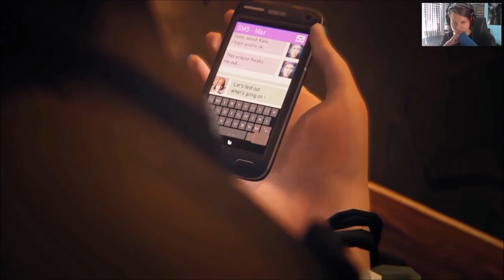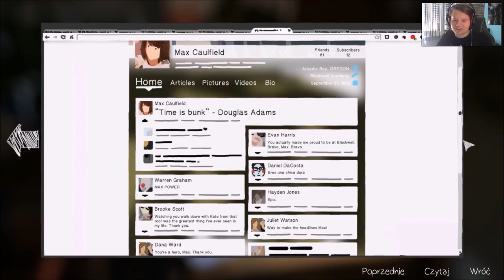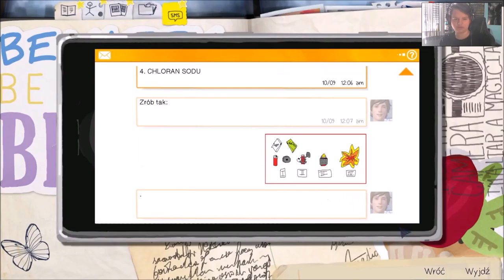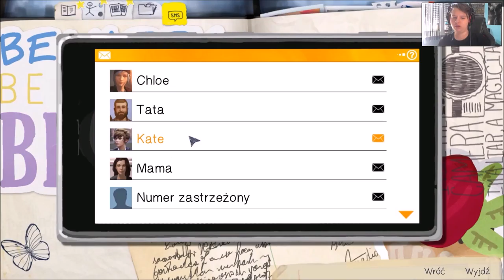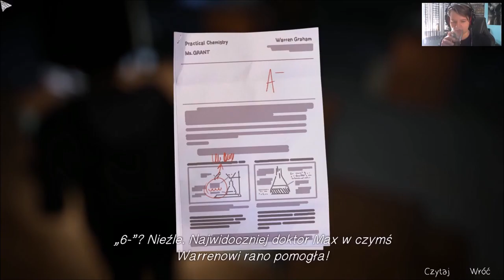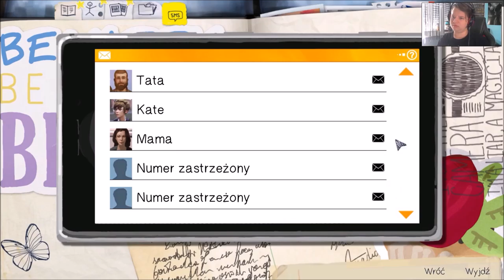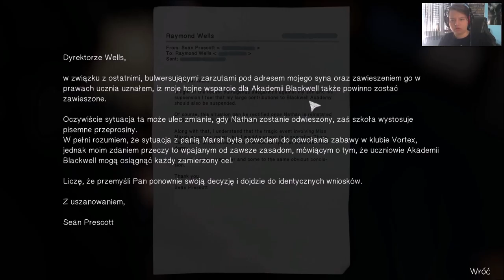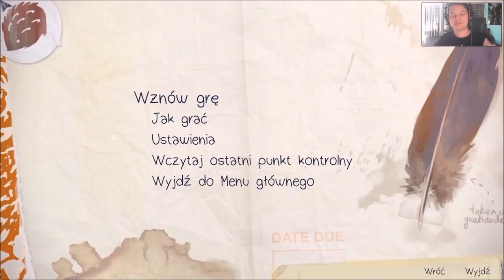Zagrajmy w Life Is Strange #7 Włam nocą w Szkole ! [PC]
W pierwszym odcinku z Life Is Strange na PC  .

Odcinek został nagrany za pomocą Mirilis Action ! .